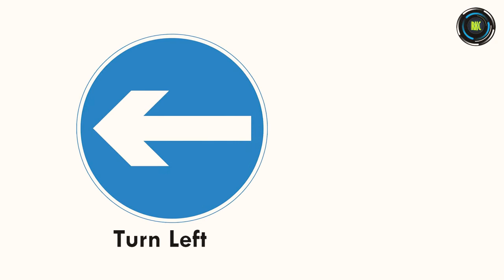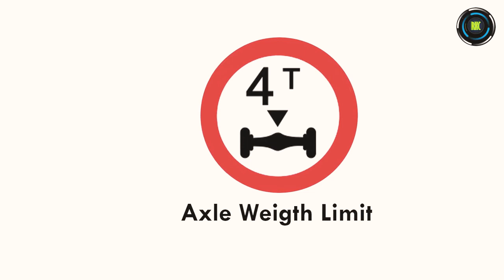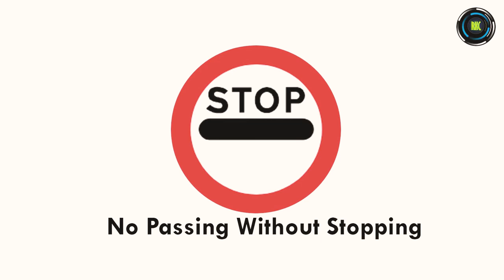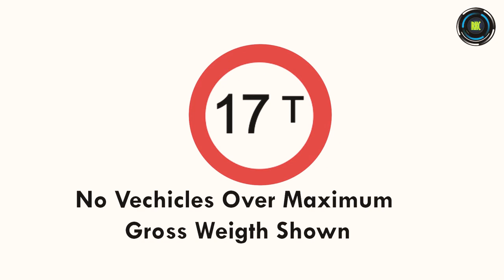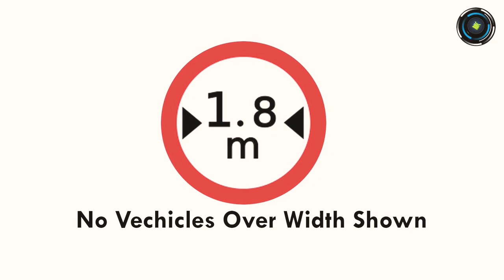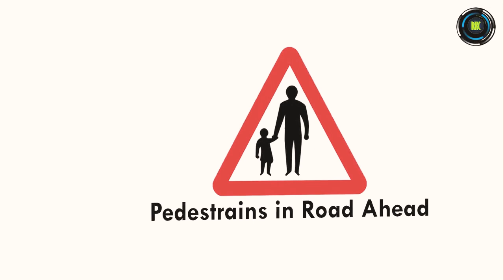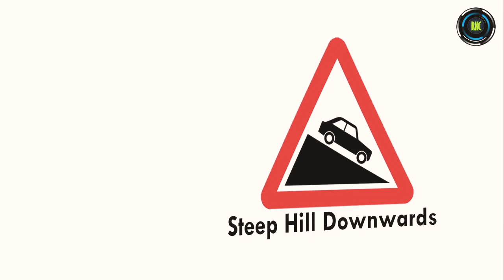Road_Signs_in_Nepal,_Traffic_Symbols_ट्राफिक_चिन्हहरु